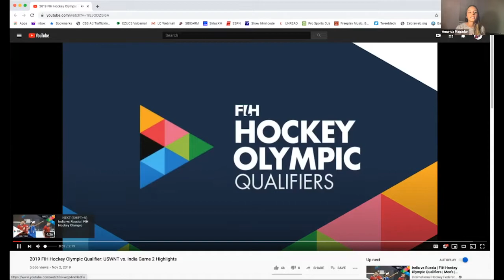Primetime Pards: Amanda Magadan '17 Full Video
Amanda Magadan '17, a decorated professional field hockey player on the national stage, is the featured Primetime Pards featured guest